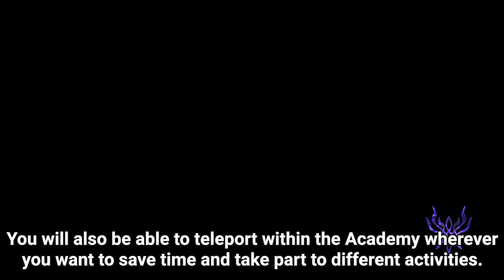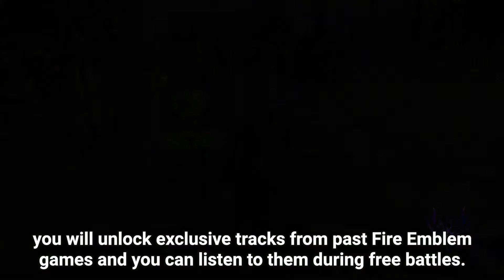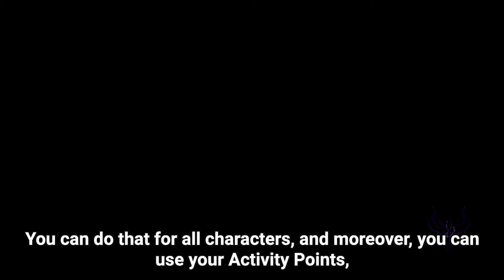Fire Emblem: Three Houses - Masterclass tijdens Japan Expo 2019 (Nintendo Switch)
Fire Emblem: Three Houses directors Genki Yokota en Toshiyuki Kusakihara waren aanwezig op het Nintendo-podium tijdens Japan Expo 2019 in Parijs om een masterclass te geven van de game!